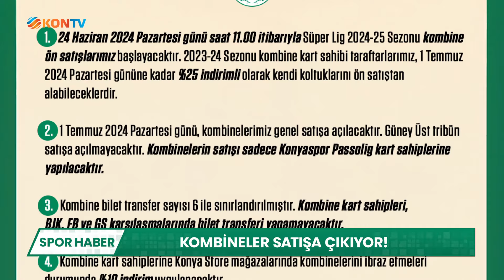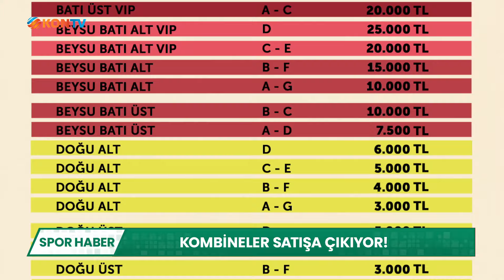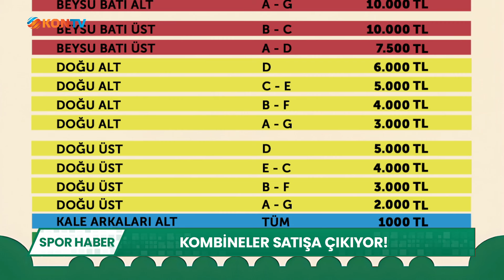Konyaspor taraftarı dikkat! Kombineler satışa çıkıyor!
Konyaspor, kombine kartların ne zaman satışa çıkacağını duyurdu. Kulüpten yapılan yazılı açıklamada; “Konyaspor'umuzun Süper Lig 2024-25 Sezonunda iç sahada oynayacak karşılaşmalarda geçerli olacak kombine bilet fiyatları belirlendi. 24 Haziran 2024 Pazartesi günü saat 11.00'de ön satışlar, 1 Temmuz 2024 Pazartesi günü ise genel satış başlayacaktır. Kombine almak isteyen taraftarlarımın bilgilendirme metnini okumalarını önemle rica ederiz” ifadeleri kullanıldı.

BİLGİLENDİRME METNİNDE NELERE DEĞİNİLDİ?
Konyaspor’un bilgilendirme metninde 7 madde üzerinde duruldu. Maddeler şu şekilde:

1. 24 Haziran 2024 Pazartesi günü saat 11.00 itibarıyla Süper Lig 2024-25 Sezonu kombine ön satışlarımız başlayacaktır. 2023-24 Sezonu kombine kart sahibi taraftarlarımız, 1 Temmuz 2024 Pazartesi gününe kadar %25 indirimli olarak kendi koltuklarını ön satıştan alabileceklerdir.

2. 1 Temmuz 2024 Pazartesi günü, kombinelerimiz genel satışa açılacaktır. Güney Üst tribün satışa açılmayacaktır. Kombinelerin satışı sadece Konyaspor Passolig kart sahiplerine yapılacaktır.

3. Kombine bilet transfer sayısı 6 ile sınırlandırılmıştır. Kombine kart sahipleri, BJK, FB ve GS karşılaşmalarında bilet transferi yapamayacaktır.

4. Kombine kart sahiplerine Konya Store mağazalarında kombinelerini ibraz etmeleri durumunda %10 indirim uygulanacaktır.

5. Öğrenci taraftarlarımız, kombine genel satış döneminde öğrenci belgelerini stadyum Passolig gişesine ibraz etmeleri şartıyla %20 indirimden faydalanabilecektir. Bu kampanyamız, 25 yaş ve altı öğrenci taraftarlarımız için geçerlidir.

6. Süper Lig 2024-25 Sezonu kombinelerimiz, Ziraat Türkiye Kupası’nda geçerlidir. ZTK maçlarında açılmayan tribünler olması durumunda kombine sahiplerine, aynı kategoride bilet tanımlaması yapılacaktır.

7. Kombine alacak olan taraftarlarımızın Passolig Kart vize tarihi 31 Mayıs 2025 ve sonrası olmalıdır.

KOMBİNELER NE KADAR?
Yeşil-beyazlı taraftarların en çok merak ettiği konulardan birisi de yanıt buldu. Kombinelerin satışa çıkma tarihinin belli olmasıyla; fiyatları da netlik kazandı. Konyaspor’un sezonluk kombine kartları 800 TL ile 20 bin TL arasında değişkenlik gösteriyor.